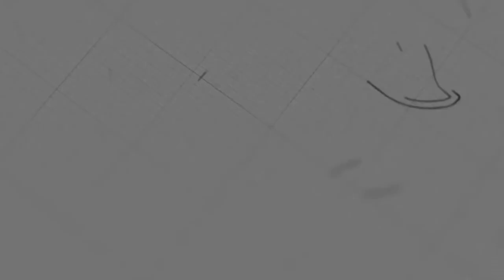Love Your Neighbor and Do Good | Ps. Samdy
Sermon on Sunday, May 2, 2021
4 o'clock English Service
By: Ps. Samdy

 @NLF Cambodia